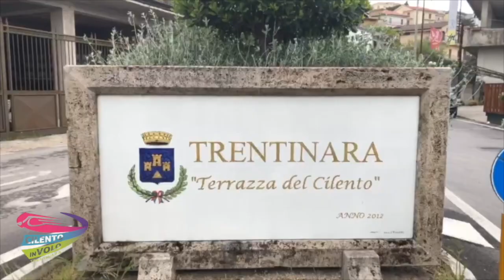82 dalma e shadya 11-09-21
This video is about 82 dalma e shadya 11-09-21